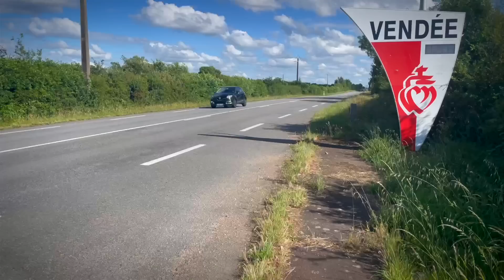ÇA A FAILLI MAL TOURNER SUR LE CHANTIER LAGON ! Ep9 "LAGON"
Ravi de vous retrouver pour le 9ème épisode du "Projet Lagon".
Aujourd'hui gros programme sur le chantier.
Plantation (et il y a du boulot), pose de l'EPDM de la piscine, pose du toit de la paillote et quelques surprises encore... 😉
Le chantier "Lagon" commence vraiment à bien porter son nom !!!
Qu'en pensez-vous ?

N'hésitez pas à liker et partager la vidéo, ça me fera très plaisir !

mon bureau d'étude en ligne !

Si vous êtes intéressé pour rejoindre la team ATMOSSVERT,
Soyez créatif et original !! 😉😉 (vidéo de présentation)

Je suis très heureux d'être parrain de l'association "2400 sourires" 👨‍👩‍👧‍👦👫🏾😍
Je compte sur vous pour participer et partager un maximum sur ce projet.
Le lien du site est juste en dessous, alors je vous en prie, faites nous plaisir !

Pour mes vêtements de travail, rendez-vous sur le site VETEMENTPRO 🦺👖🥾

Si tu veux en voir d'avantage, retrouvons-nous dès maintenant sur mes réseaux !

Merci